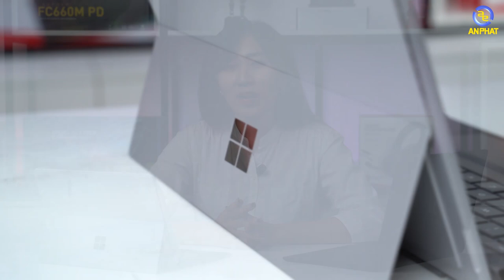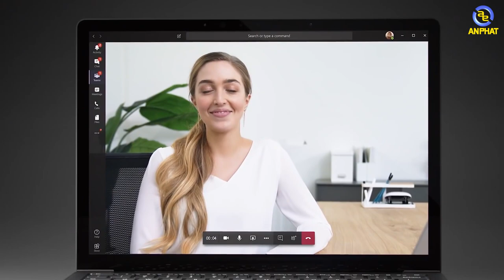Microsoft Surface - Tiêu chuẩn của laptop chạy Windows | An Phat PC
- Dòng sản phẩm Surface của Microsoft được sinh ra để định hướng lại thị trường Laptop đang quá bão hòa với những sản phẩm lạ nhưng vẫn thiếu đi sự thống nhất.